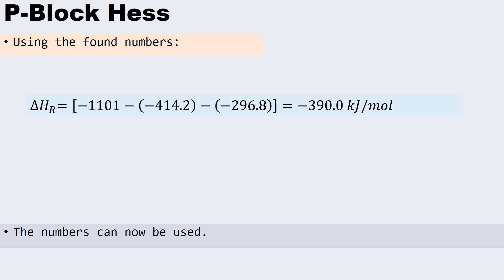P BlockHess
Valence and Hess.